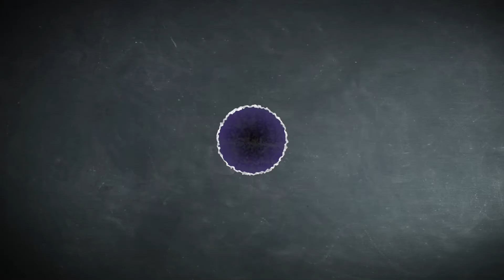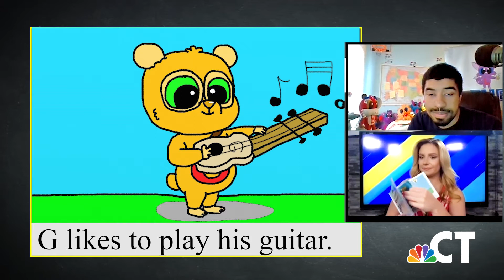Storytime - The Letter Critters (ft. Chase Taylor) | NBC Connecticut Kids Connection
Meet United WE READ’s first celebrity reader, author Chase Taylor who joins Taylor Kinzler to read from his book, Letter Critters. Chase is a multi-talented creator, author, illustrator and actor with autism. Chase’s children’s book, Letter Critters introduces twenty-six cute and colorful woodland creatures that represent the alphabet from A to Z.

United WE READ is a campaign dedicated to providing the tools and resources for young children to read at grade-level by the end of the third grade brought to you by United Way of Central and Northeastern Connecticut and its partners. United We Read programs include the Campaign for Grade-Level Reading, Million Minute Challenge, Dolly Parton’s Imagination Library and much more!

Watch CT LIVE! every weekday at 11:30 a.m. on NBC Connecticut.  You can also stream the show live in our free NBC CT mobile app.